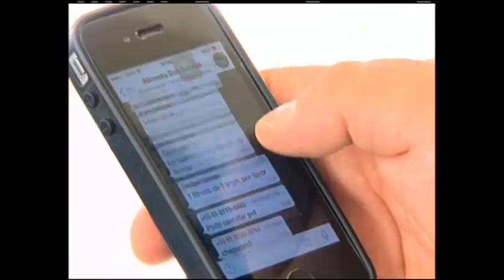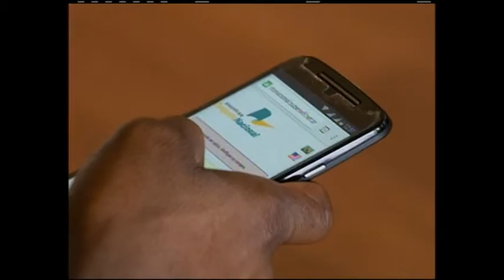Jornal da Justiça 2ª edição - Cancelamento Telefonia Justiça (23/05/16)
Operadora de telefonia é condenada a pagar indenização por cancelar linhas indevidamente.